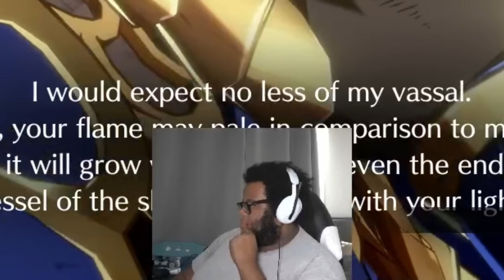Don't let Percival get 50% meter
So, how is my favorite character Percival like after the latest Granblue Fantasy Versus: Rising patch? He may not be S tier anymore, but some of these changes have me very happy still...

Granblue Fantasy Versus: Rising is the updated sequel to Granblue Fantasy Versus (GBVS), developed by Arc System Works (ArcSys) and released initially back in 2020. Taking place in the popular Granblue Fantasy universe, this 2.5D fighting game is known for its Skybound Arts, which are specials that have a cooldown timer, and features a wide array of popular Granblue characters including Gran, Katalina, Lancelot, Charlotta Fenia, Metera, Narmaya, Zooey, and more. Granblue Fantasy Versus: Rising incudes Rollback Netcode and is playable on Playstation 4 (PS4), Playstation 5 (PS5), and PC (Steam).